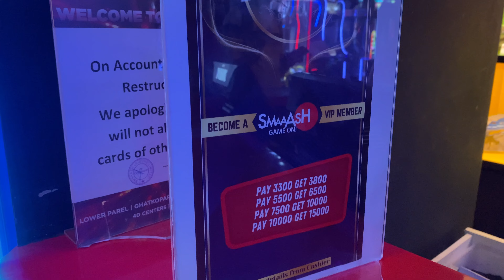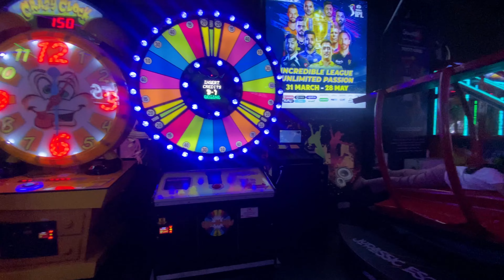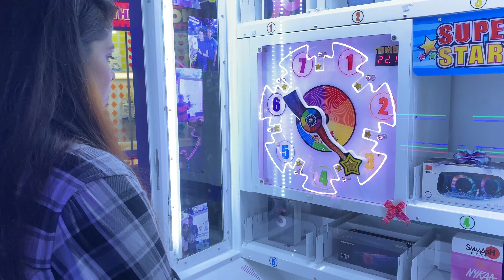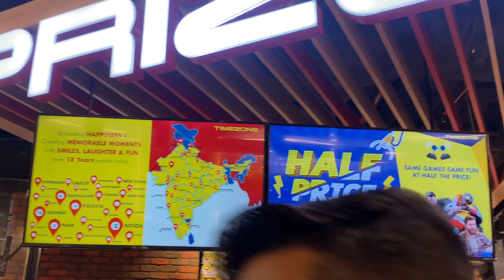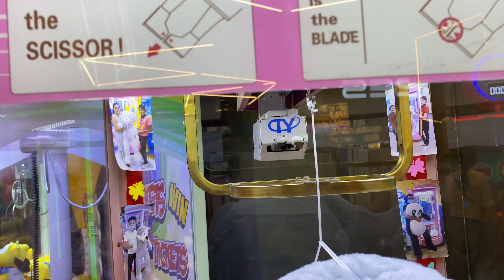Timezone || Smaaash 🎳 || R-City || bowling|| fun || Arcade/VR games|| Gamezone || A-Z information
Timezone : If you’re looking for things to do when you’re in or near Ghatkopar(Mumbai), Timezone R City Mall is one of the places to visit for things to do with your friends and family!

Smaaash :  is a well-acclaimed chain of gaming and entertainment centers in India. It blends sports, arcades, virtual reality, music and dining into an immersive, evolved and innovative social experience. With a vast range of activities to choose from, SMAAASH is ideal for family, friends and children.

Day & Time : Monday-Sunday 11.00 am - 10.00 pm

Best season to visit: All

Cards details :
1500 minimum : Weekend (Bowling : 400/person)
1000 minimum : Weekday (Bowling ;  270/person)
On every card you have to pay GST.